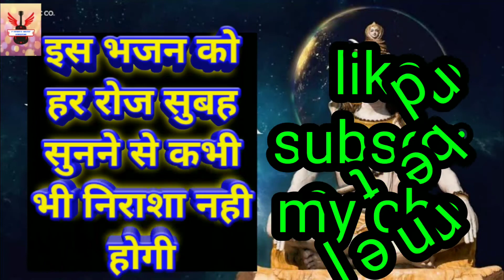इस भजन को हर रोज सुबह सुनने से कभी भी निराश नही होगी।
T-series:-Music.kingdom

Bhajan